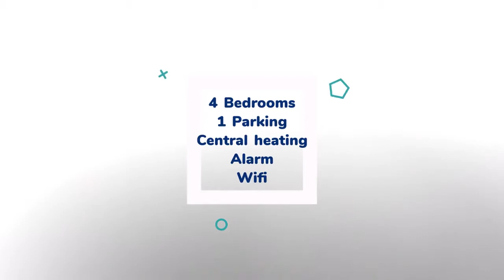House to rent in Dublin, Drimnagh, €3,250 / monthly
4 Bedrooms
1 Parking
Central heating
Alarm
Wifi

Dublin, Drimnagh, Ireland
Detached custom-built house from 2000.

With solid walls,...